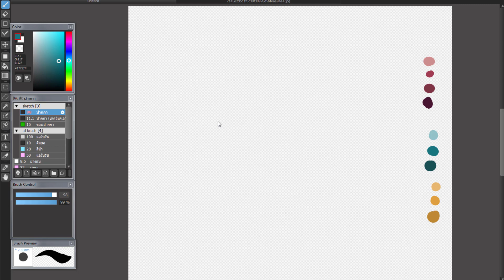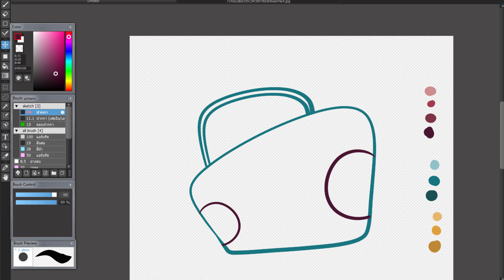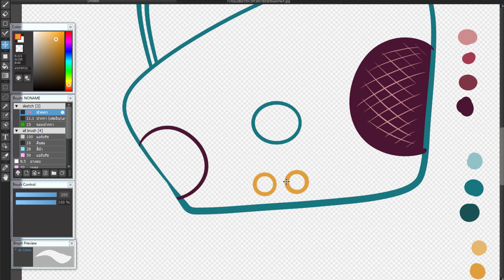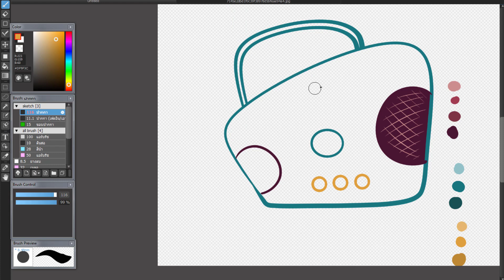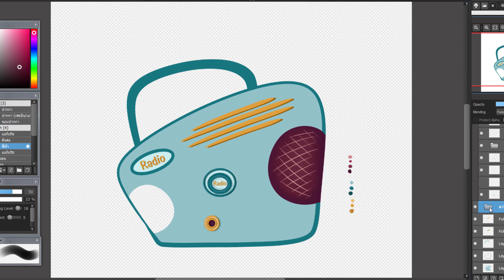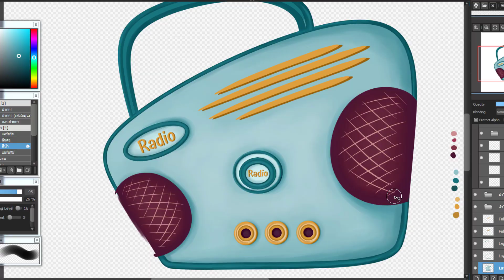how to draw radio in easy way / วาดวิทยุ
how to draw radio in easy way / วาดวิทยุ เป็นการวาดรูปวิทยุ เนื่องในวัน National Radio day หากชอบฝากกดไลท์กดแชร์ให้ด้วยนะคะ

ชมและเลือกซื้อสินค้า pod ได้ที่

ชมภาพและซื้อภาพได้ที่ pngtree

โปรแกรมที่ใช้วาด : medibang paint  ฟรี
เม้าปากกา : wacom

lovely art วาดไปเรื่อย